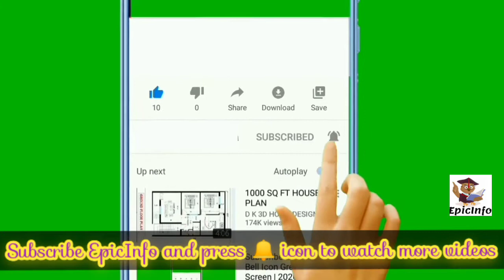Puja Banerjee reveals she is pregnant|| EpicInfo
in this Puja Banerjee reveals she is pregnant you are going to about a TV actress and her pregnancy. she is expecting and going to have a birth in this month October 2020.

I am struggling very hard in order to entertain you hope you'll appreciate my efforts, so please subscribe my channel and press notification bell in order to get notifications of my latest videos.